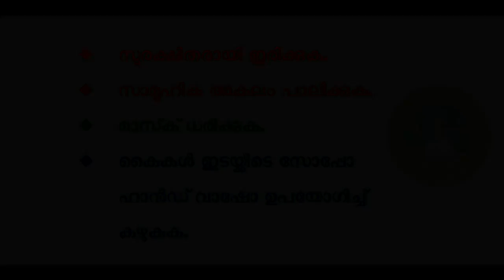അന്താരാഷ്ട്ര യോഗാ ദിനാചരണം - യോഗാസന അവതരണം | St. Joseph's & St. Cyrils h.S.S,West Mangad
ഒരു ജീവിത ശൈലിയെ പരിപൂർണ്ണതയിലേക്ക് എത്തിക്കുന്നതിന് പരമ്പരാഗതമായി ആചരിച്ച തെളിയിച്ച സൂത്രമാണ് യോഗ. ശരീരവും മനസ്സും യോജിച്ചു പോകുക എന്നതാണ് യോഗ അർത്ഥമാക്കുന്നത്. ഒരു മാനവൻറെ പൂർണതയാണ് യോഗ ലക്ഷ്യമിടുന്നത്. ഒരു മൃഗത്തിൽ നിന്ന് ഒരു മനുഷ്യൻ വ്യത്യസ്തമാകുന്ന ജീവിത ആദർശങ്ങളുടെ പരിശീലനം കൂടിയാണ് യോഗ.